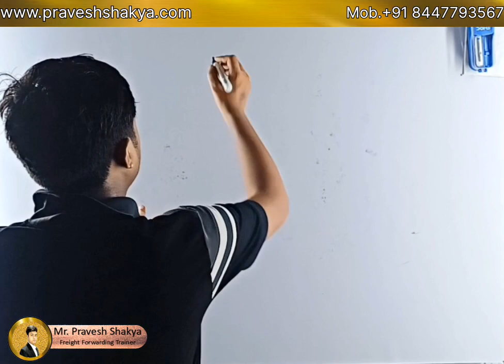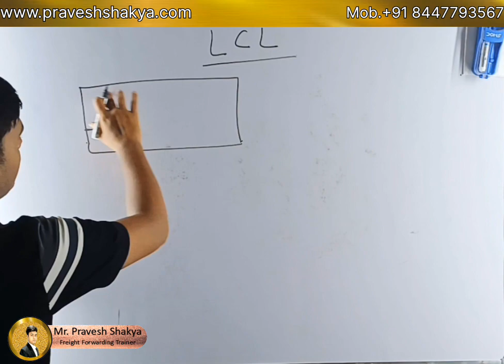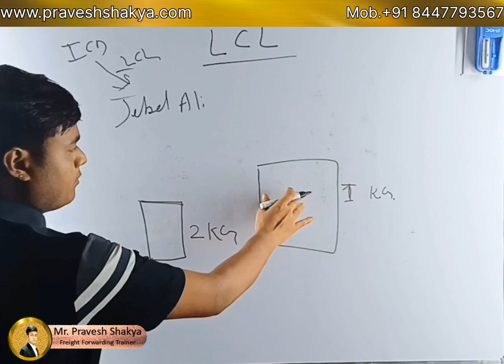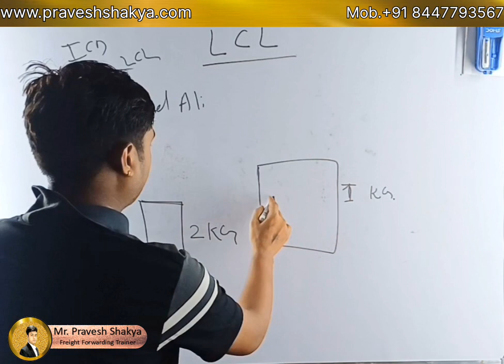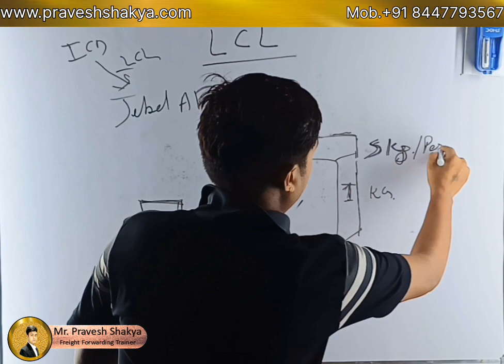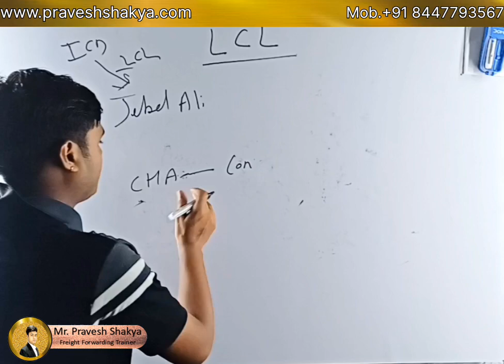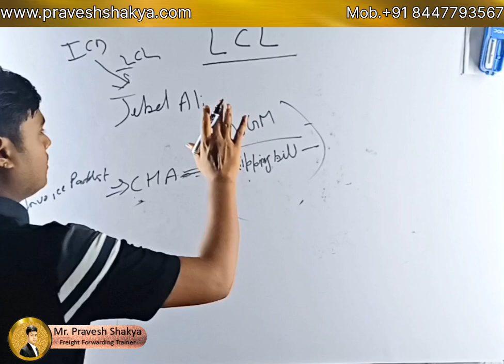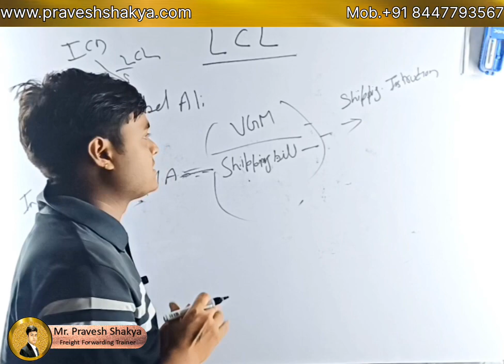What is LCL Shipment ||How To Book LCL Cargo| Import Export || Freight Forwarding || Pravesh Shakya